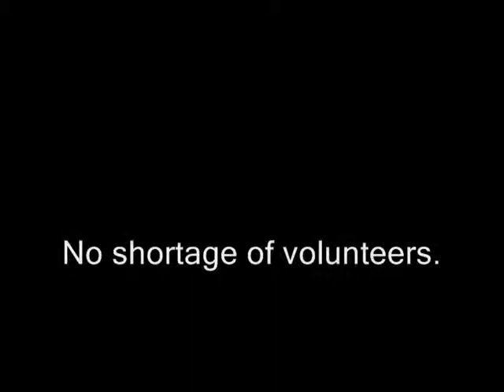Hollywood Rejects Season 3 Teaser [2011].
Ohyeahbby, Ohyeah.